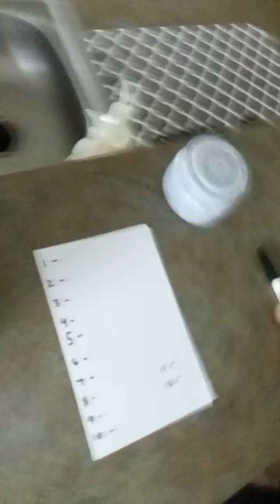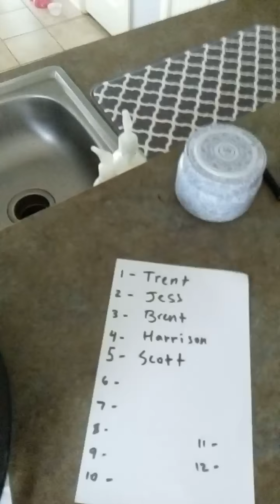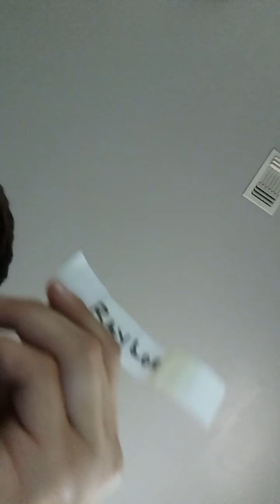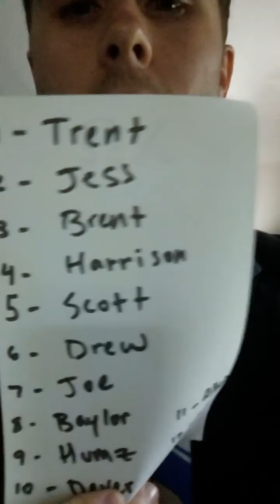2016 TFL DRAFT LOTTERY